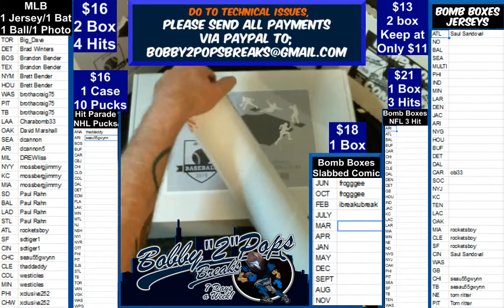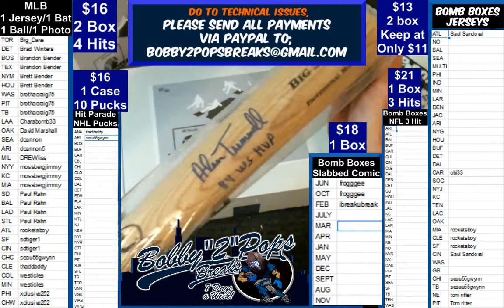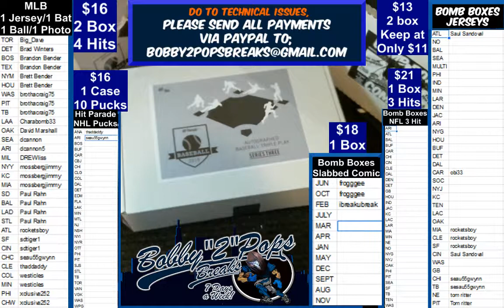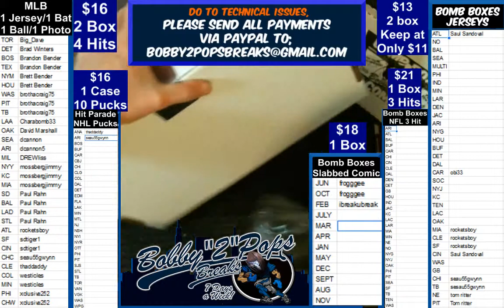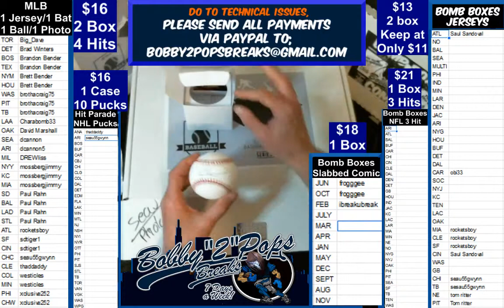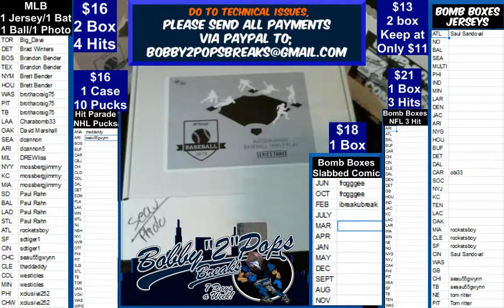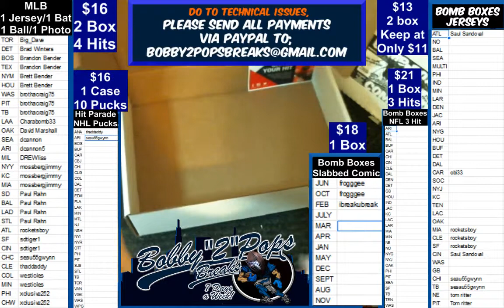5 3 19 Hit Parade MLB Triple Play & Bat 2 Box Break Oswalt Jersey Larkin Ball Trammell Bat and Barre